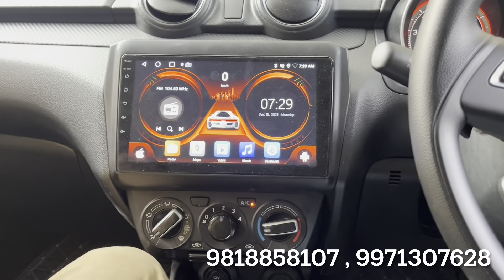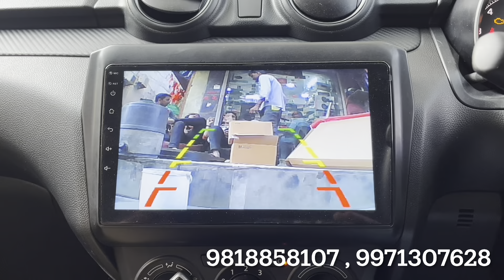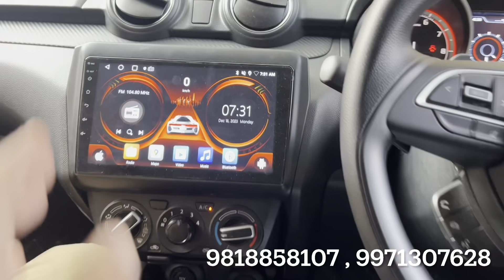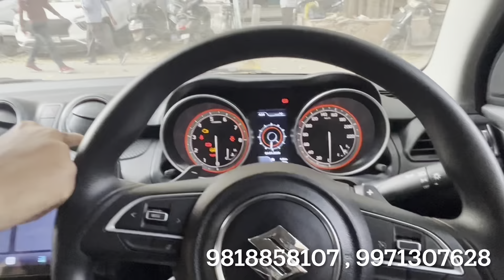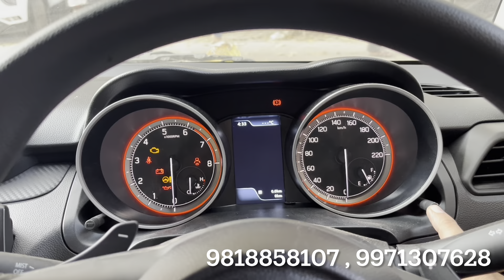swift modified with price details ✅ new swift accessories ✅ swift 2024 accessories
SITLA CAR EMPORIUM
1758, Gali No. 54, Abdul Aziz Road, Naiwala, Karol Bagh, New Delhi

maruti suzuki swift,best modified new swift india,one more swift modified by mind auto mods,suzuki swift,new swift modified,alto k10 modified,celerio vs swift,swift vs i20,swift vs dzire,swift vs celerio,swift vs i20 drag race,alto k10 modified alloy wheels,swift vs baleno,swift zxi,swift vxi,swift vs i10 nios,swift modified,swift cng modification,swift alloy,swift genuine accessories price list,swift lxi to zxi,swift ambient light,swift karol bagh,swift meter,swift modified kerala,swift headlight modified,swift zxi meter,swift lxi to zxi modified

______________WARNING__________________